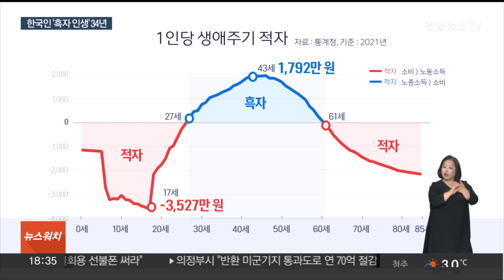한국인 노동소득 43세 정점…61세부터 적자 전환 / 연합뉴스TV (YonhapnewsTV)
한국인 노동소득 43세 정점…61세부터 적자 전환

[앵커]

노후 준비 어떻게 하고 계십니까?

우리 국민은 43세 때 가장 많이 벌고, 61세에 적자로 돌아서는 것으로 나타났습니다.

100세 시대, 흑자 인생은 34년에 불과했습니다.

[기자]

출생과 동시에 시작되는 소비.

국민 1인당 소비가 가장 많은 시기이자 적자가 가장 큰 시기는 17세 때입니다.

버는 돈 없이 교육비 지출이 많아 3,527만 원 적자입니다.

27세에 비로소 노동소득이 소비보다 많은 흑자로 진입합니다.

청년들이 본격적으로 취업 전선에 뛰어드는 시기입니다.

인생 최대 흑자 시기는 43세로 나타났습니다.

노동소득 3,906만원. 소비를 빼고 1,792만원이 남습니다.

그러다 61세부터 다시 '적자 인생'으로 전환합니다.

은퇴 영향에 더해 노인층 의료비 부담이 커지는 시기입니다.

이렇게 보면 적자로 시작해 적자로 마무리하는 인생에서 흑자 기간은 34년에 불과합니다.

다만, 적자 재진입 연령이 2010년 56세, 2015년 58세 등으로 점차 늦춰지고 있습니다.

[오정화 / 통계청 경제통계기획과] "은퇴 연령이 늦어지는 경향이 있고, 노인 일자리가 증가하고 노년층에서 일을 많이 하다보니까 적자 진입 연령이 늦춰지는 것으로 보입니다."

통계청 자료를 보면 2021년 기준 전체 국민의 생애주기 적자는 1년 만에 11.6% 증가한 108조8천억원입니다.

유년층 공공 교육과 노년층 보건 의료 등을 중심으로 소비가 노동 소득보다 더 크게 늘어난 탓입니다.

흑자 구간의 노동 연령층이 낸 세금과 부담금을 유년층과 노년층에 분배해 적자를 충당하는 상황에서 생산 연령 인구 감소 대비책이 시급하다는 지적이 나옵니다.